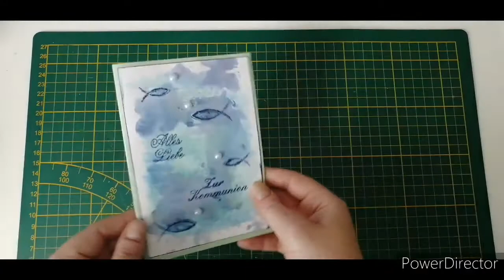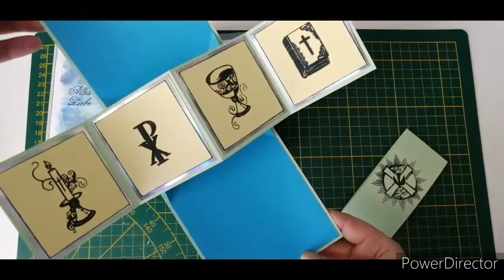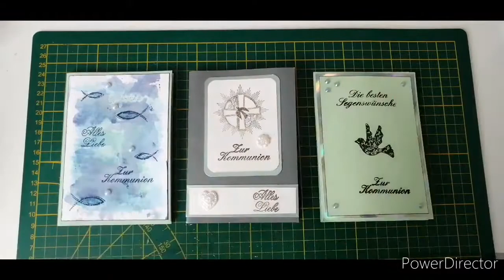Meine aller ersten Kommunion's Karten 😍 Ich liebe Sie 🙃😁😆😅🤣